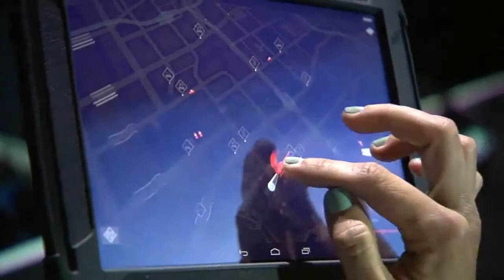Watch Dogs PS4 Gameplay Sony 2013